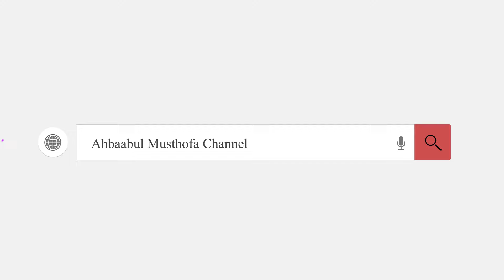Ingin Menikah Tapi Belum Mampu - Habib Hasan Bin Ismail Al Muhdor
Pertanyaan: Habib saya ingin menikah tapi keluarga kami belum ada uang untuk resepsi, bagaimana solusinya habib?

Dalam video tanya jawab di studio Alwafa Tarim kraksaan, Habib Hasan menjelaskan tentang Solusi Jika Ingin Menikah Tapi Belum Mampu